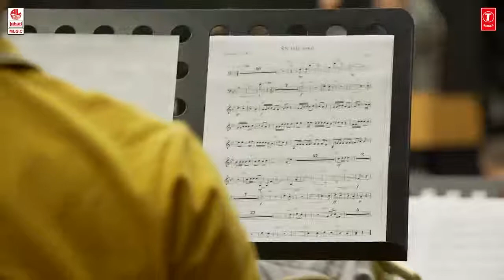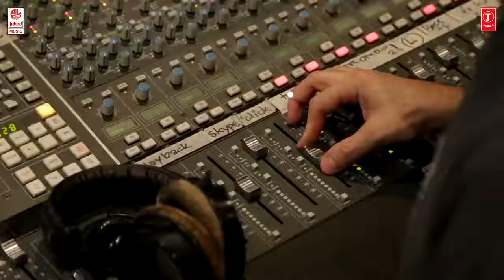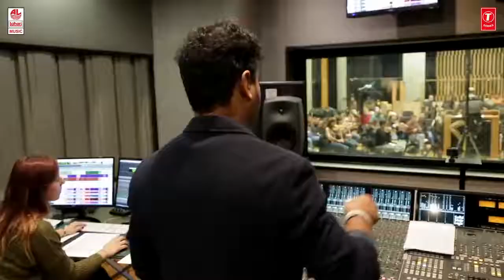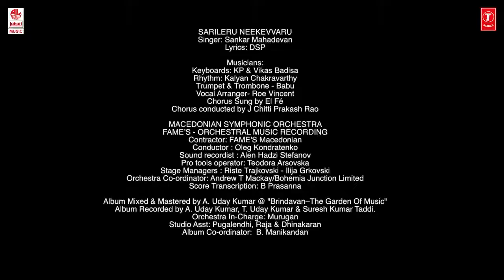sarileru nikevaru song...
mahesbabu rashmika mandan...